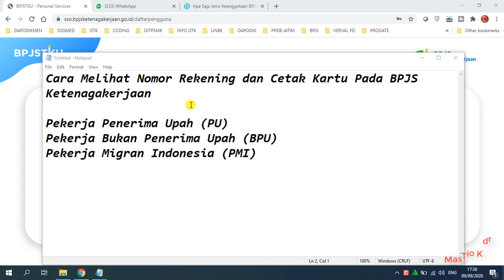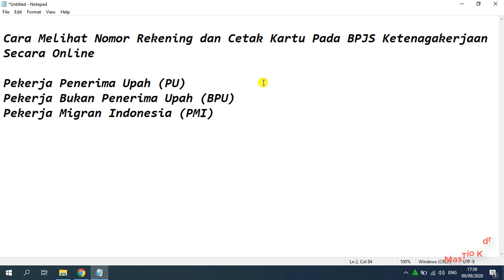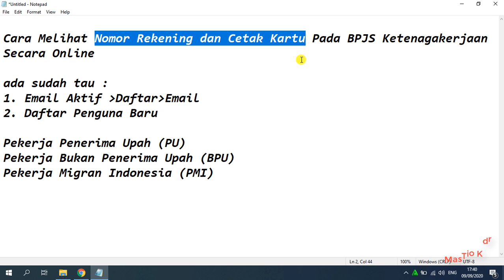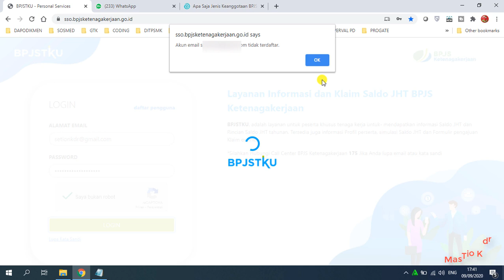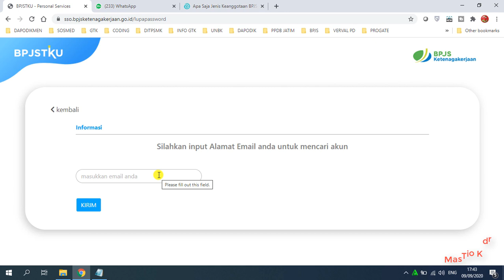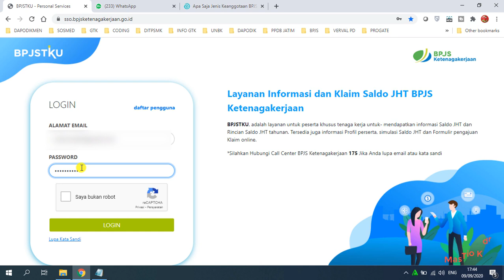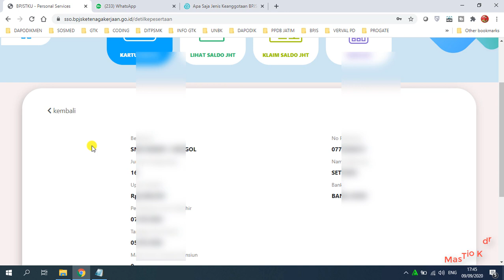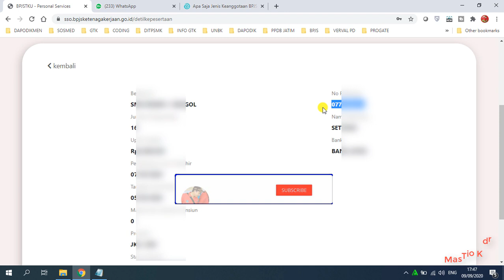Melihat Nomor Rekening Bank BPJS Ketenagakerjaan Secara Online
Cara Melihat Nomor Rekening Bank dan Kartu BPJS Ketenagakerjaan Secara Online bisa melalui link ini :
Pastikan anda sudah terdaftar pada BPJS tenaga kerja, Nomor Bank Benar dan Pastinya Email Anda Aktif.